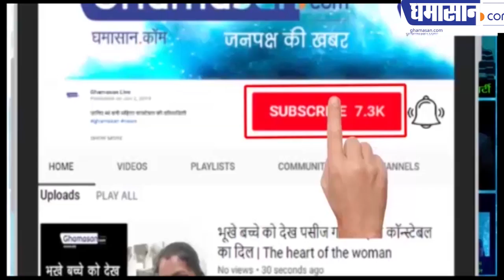Rahul Gandhi ने Congress अध्यक्ष पद से नाता क्यों तोड़ा | Salman Khurshid On Rahul Gandhi | Ghamasan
देखिए सलमान खुर्शीद ने यह क्या कह दिया

Rahul Gandhi ने Congress अध्यक्ष पद से नाता क्यों तोड़ा | Salman Khurshid On Rahul Gandhi | GhamasanRahul Gandhi ने Congress अध्यक्ष पद से नाता क्यों तोड़ा | Salman Khurshid On Rahul Gandhi | Ghamasan